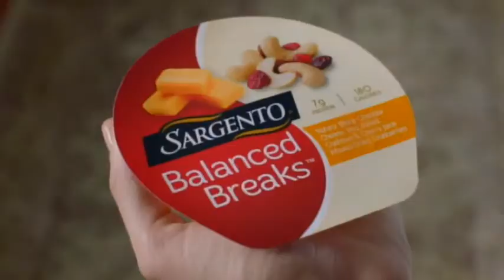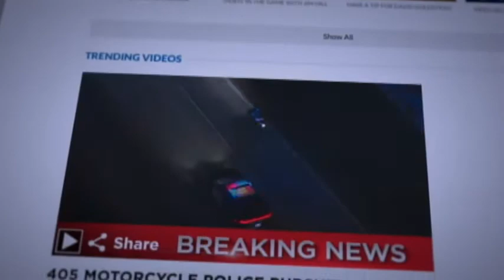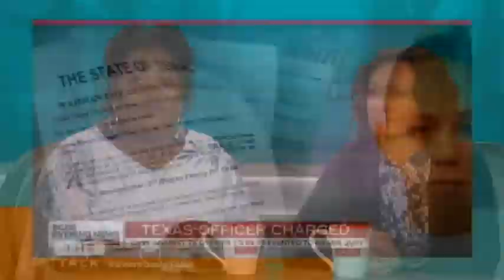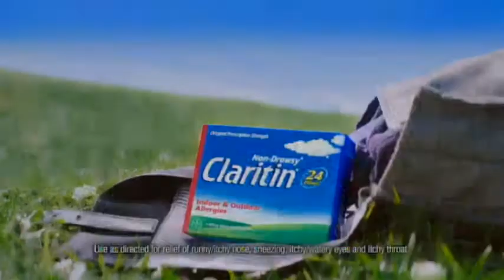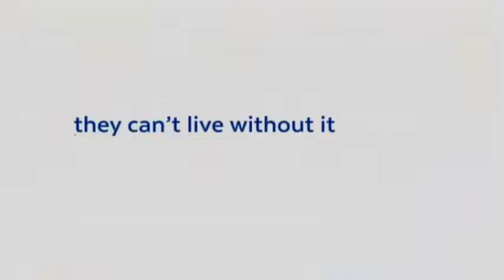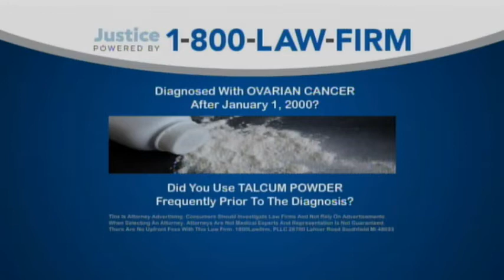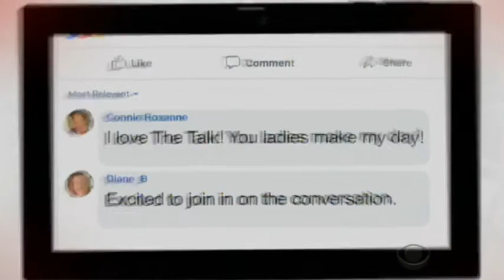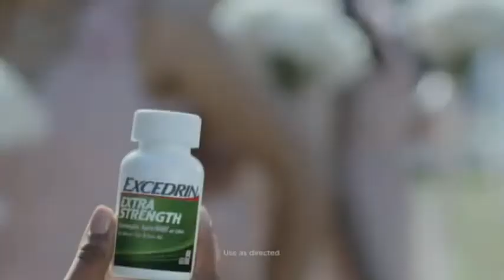Jodie Sweetin The Talk 9 12 18 part 2